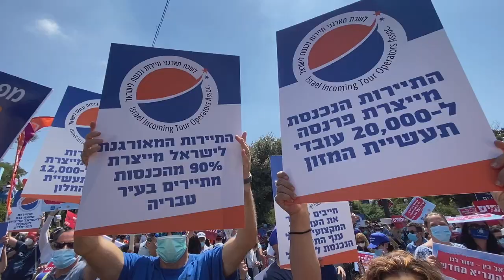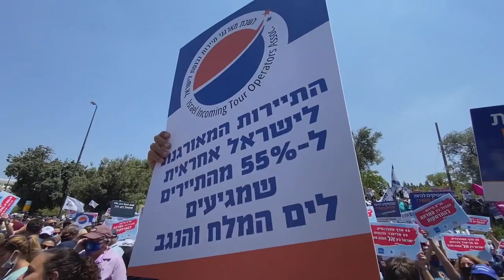הפגנת ענף התיירות בירושלים יוני 2020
הפגנת ענף התיירות בירושלים בהשתתפות לשכת מארגני תיירות נכנסת לישראל מול משרד האוצר - יוני 2020